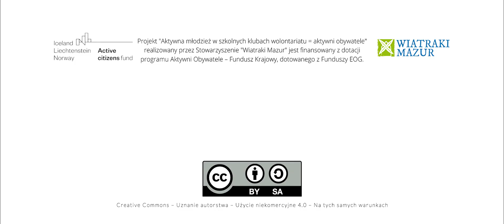ASKW "Kreatywne Krecice" w Staświnach - film wolontariuszy - czerwiec 2023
Byliście kiedyś w Staświnach? Może ASKW "Kreatywne Krecice" z @Szkoła Podstawowa im.św.Franciszka z Asyżu w Staświnach, zdobywcy 3 miejsca grywalizacji, zachęcą Was do odwiedzin? 😁 Nam baaardzo się podobało!
Film jest częścią projektu "Aktywna młodzież w szkolnych klubach wolontariatu = aktywni obywatele" realizowanego z dotacji programu: Aktywni Obywatele Fundusz Krajowy, finansowanego z Funduszy EOG